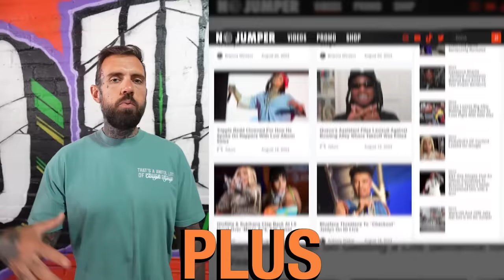Mama Duck on Meeting King Von's Kids, The Reaction To Her Posting Pics with Them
Mama Duck says she had the full permission to post these pictures, the next day, the mom couldn't handle the online backlash and asked Mama Duck to take it down.